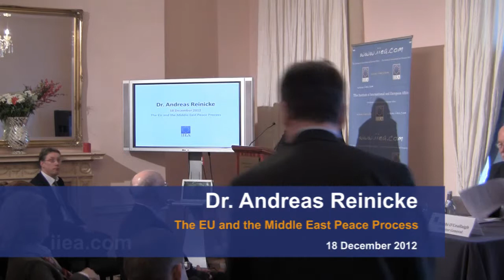Dr. Andreas Reinicke on The EU and the Middle East Peace Process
About the Speech:

Following the vote in the United Nations General Assembly which granted Observer State status to the Palestinians, the Israeli government has announced plans to build new settlement blocks in the East Jerusalem area which would prevent the option of a contiguous Palestinian state with access to East Jerusalem. European Foreign Ministers have expressed their strong opposition to these plans and called upon both parties to engage in substantive negotiations. In this context, the EU's Special Representative for the Peace Process gave a keynote address on his work and the current state of play in the EU's objective of achieving comprehensive peace and a two-state solution for Israel and Palestine.

About the Speaker:

Dr. Andreas Reinicke became EU Special Representative to the Middle East Peace Process in February 2012. He is a diplomat of more than twenty-five years' experience and has devoted most of his career to the Middle East. Prior to his appointment to this role, he served as Ambassador of Germany to Syria. He holds a Ph.D. in international law.